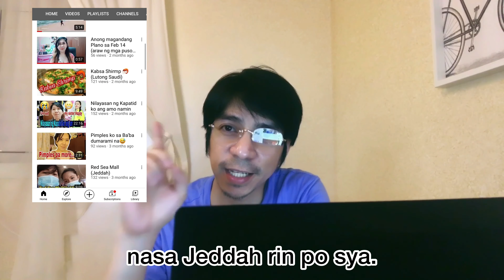Maraming Salamat!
Maraming Salamat Sa Sumusuporta! 🙏🏻☺️